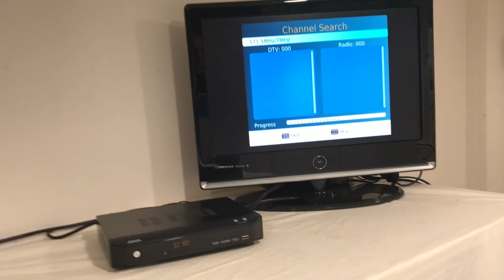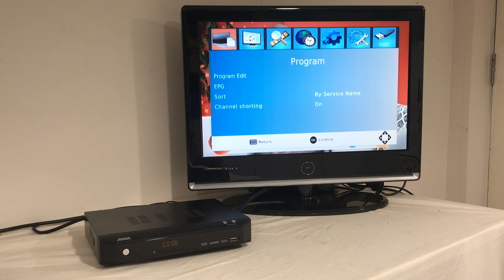AWA DH2338 HD Set Top Box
I bought this one with a 14" Princess CRT TV, then sold it for $20. Bought an identical one from Cash Converters for $19, cleaned the remote and sold it for $20. I checked the serial numbers and it was the same one I had sold 6 months earlier!

Facebook Listing: "A great AWA HD set top box, model number DH2338. Retuned to receive all the latest stations, and includes refurbished remote control. Can play back/record to a USB or hard drive. Has HDMI output, as well as composite and component video output. If you want to hook it up to an amplifier, it has coaxial digital audio out for high quality surround sound."

SOLD